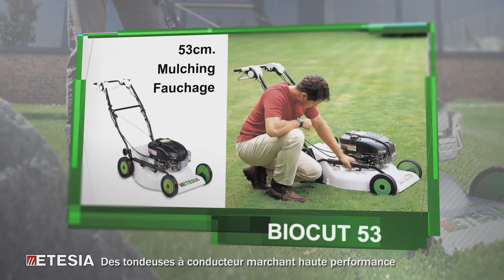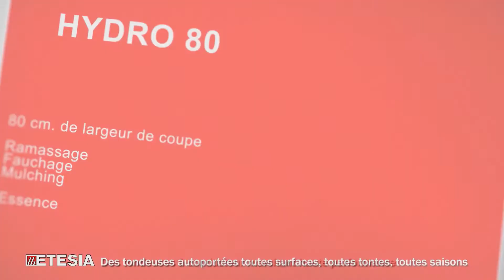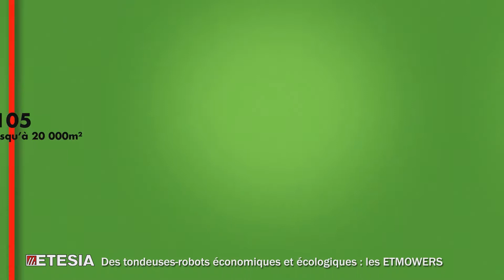ETESIA GAMME PRO 2014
Toute la gamme pro ETESIA en 3 mn. A découvrir en rythme!

ETESIA professionnel des espaces verts

Les tondeuses professionnelles ETESIA sont réputées sur le marché professionnel pour leurs performances, leur robustesse et leurs innovations. Quelques soient les conditions de tonte, les tondeuses ETESIA ont prouvé leur parfaite adaptation aux conditions parfois extrêmes de la tonte professionnelle. Notre gamme professionnelle couvre l'ensemble des besoins d'entretien des espaces-verts : ramassage, fauchage, mulching, débroussaillage, scarification...
La gamme professionnelle ETESIA, c'est la réponse performante et robuste à l'ensemble des besoins d'entretien des espaces verts professionnels.